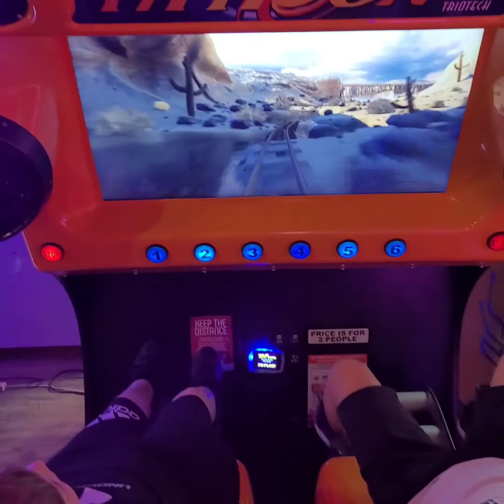Attention, Attention... Lockdown has Ended 😃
Finally after months in lockdown we have freedom 🎉🍭
And our first adventure day is jammed packed! See what we got up too 🏌‍♂️🕹.. can't wait for more adventures.
It's time to make up for the lockdown 👌